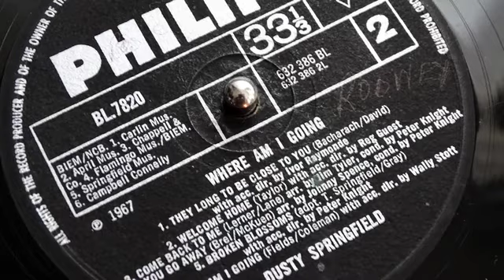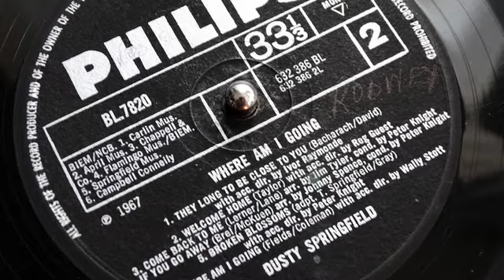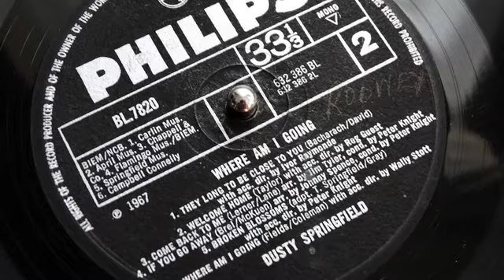Dusty Springfield - Welcome Home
Album: ‘Where Am I Going?’ - Philips Records 1967

Credits:
Directed By [With Accompaniment Directed By] – Reg Guest
Written-By – Chip Taylor
Arranged By – Jim Tyler, Johnny Spence, Patrick Williams
Directed By – Alan Tew, Arthur Greenslade, Peter Knight, Reg Guest, Wally Stott
Producer – John Franz